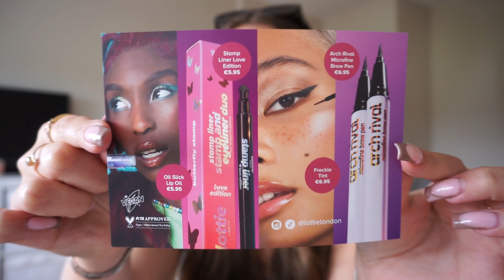Weekend vlog | clean with me, baking & coffee dates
Marta ♡